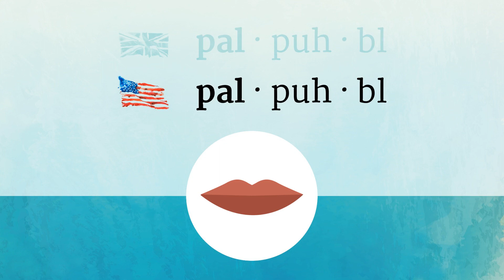PALPABLE pronunciation • How to pronounce PALPABLE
How to say Palpable in British English and American English?